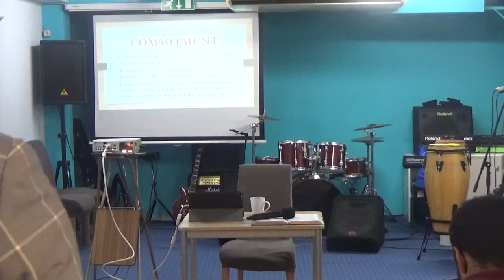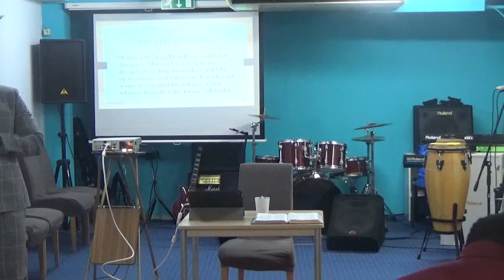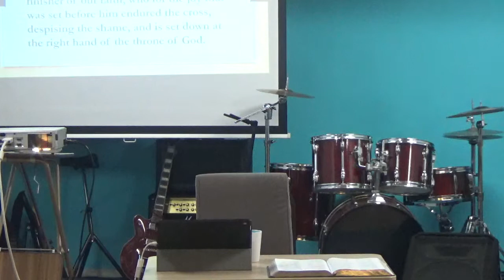BREAKFAST MEETING: GRACE. pt2